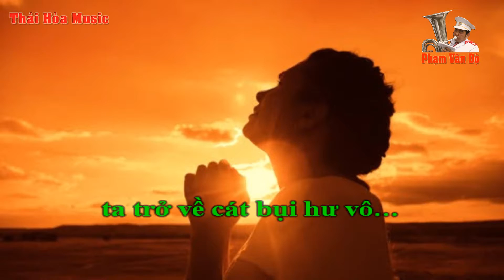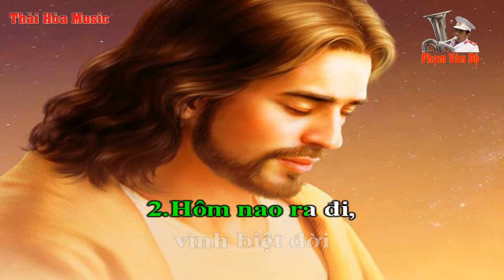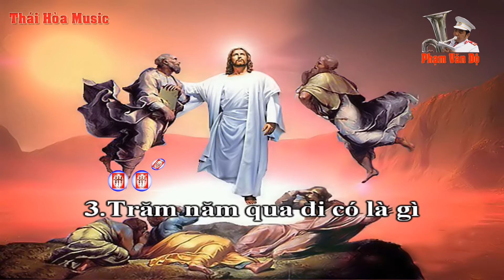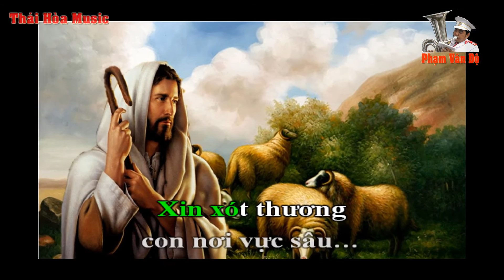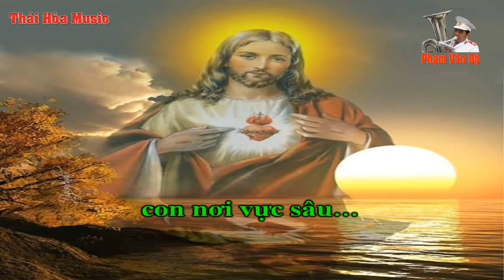Cát Bụi Hư Vô - Karaoke - Tone Nam - Giọng Gm - Âm Nhạc Thái Hòa - Giáo xứ Đa Phạn. GP. Thanh Hóa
Bản Karaoke này giọng Gm, Rất phù hợp cho kèn Alltosaxophone thổi giọng Em. (Kèn Soprano, Tenol và Trumpet thổi giọng Am. (Soprano, Tenol, trumpet thổi bản tone Nữ giọng Dm sẽ phù hợp)

Cát Bụi Hư Vô - Trầm Hương, FMSR

1.Bao năm lo toan trong cuộc đời
Bao năm lênh đênh trên dòng đời
Nào có biết, nào có biết đâu
giờ đây, ta trở về cát bụi hư vô…

Đk.Lạy Chúa nhân từ…
Lạy Chúa nhân từ, xin xót thương
Xin xót thương con nơi vực sâu…
Vì tháng năm qua…
Trần thế hão huyền, nhấn chìm con
trong mê đắm phù hoa….

2.Hôm nao ra đi, vĩnh biệt đời
Tâm tư an vui hay ngậm ngùi
Tình yêu Chúa, tình yêu mến nhau
ngày qua sẽ dự phần phúc lộc cho ta…

Tình Chúa kêu mời
mà hồn con như quên lãng từ lâu…
3.Trăm năm qua đi có là gì
Vinh hoa dương gian chút bụi mờ
Một cơn gió, một cơn gió thoảng
mà thôi tiễn đưa người xót phận đơn côi…

Mộng ước tương lai,
đã làm con xa Thiên Chúa tình yêu…

4.Hôm nao ra đi, vĩnh biệt đời

- Mọi người có thể kết bạn, giao lưu với mình qua Faceboock theo địa chỉ
- Độ kèn xin cảm ơn mọi người đã nghe, đã like, chia sẻ video và đã bình luận nhé! Rất mong được giao lưu và chia sẻ kinh nghiệm sống với mọi người, nhất là những người yêu Saxophone! Mến chúc mọi người luôn mạnh khỏe, luôn gặp nhiều niềm vui, thành đạt trong cuộc sống, luôn bình an và hạnh phúc! Trân Trọng!

(Đa Phạn – Hải Lộc – Hậu Lộc – Thanh Hóa, ngày 06/11/2020)